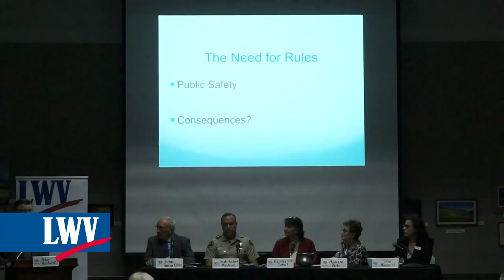Foro cívico de enero: el alto costo del encarcelamiento estadounidense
Reforma de la justicia penal - Encarcelamiento
Organizador del foro: Peter Haslund

15 de febrero Foro: El alto costo del encarcelamiento estadounidense: un fracaso costoso

Nuestro sistema de encarcelamiento ha sido criticado durante mucho tiempo por su enfoque casi exclusivo en el castigo sin ningún esfuerzo serio para transformar el comportamiento de los reclusos para reducir la tasa de reincidencia. Creemos que es hora de explorar formas de reducir esa tasa, 70% dentro de los primeros 3 años después de la liberación, lo que conlleva un gran costo para los contribuyentes.

Hemos explorado enfoques alternativos y hemos concluido que una reforma integral de nuestro sistema puede resultar en una reducción significativa de la reincidencia con un aumento en la seguridad pública.
El Centro para el Diálogo Global le ofrece este programa, que ha pasado gran parte de los últimos tres años comparando lo que hacemos en este país con lo que sucede en Escandinavia, donde la tasa de reincidencia es considerablemente más baja.

Presentaremos nuestros hallazgos hasta la fecha, y hemos contratado a un panel de expertos para que nos ayuden brindándonos comentarios sobre nuestras recomendaciones preliminares. El objetivo de este proyecto es presentar las recomendaciones finales de política a la legislatura estatal con la esperanza de afectar la práctica de encarcelamiento de California.

Nuestro panel incluirá
Juez de la Corte Superior George Eskin (Retirado),
Kristianne Shell, ex presa encarcelada en una prisión estatal,
Comandante Robert Plastino, Oficina del Sheriff del Condado
Maureen Earls, miembro de CLUE (Clero y Laicos Unidos por la Justicia Económica).

15 de enero de 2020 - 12 del mediodía - Galería Faulkner, Biblioteca Central de Santa Bárbara, 40 East Anapamu Street.

La misión de TV Santa Bárbara (TVSB) es capacitar a las personas para que hagan medios que importen. TVSB proporciona acceso abierto a la tecnología de medios para empresas y personas que desean contar historias, compartir ideas y crear programas de televisión, películas independientes, videos web y documentales.